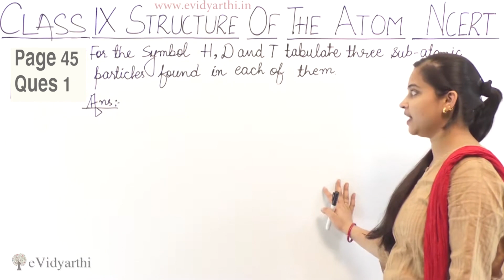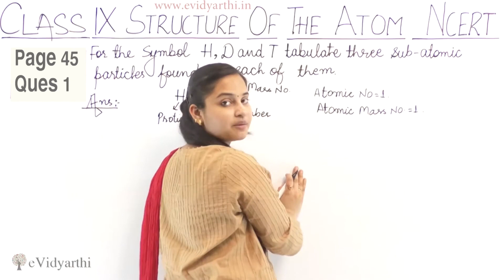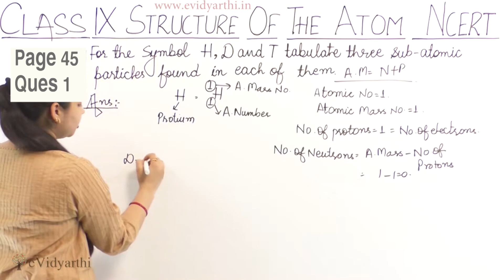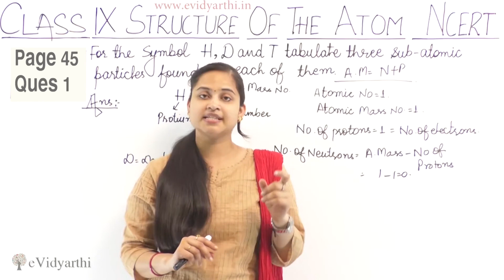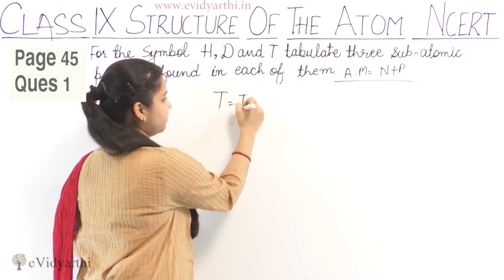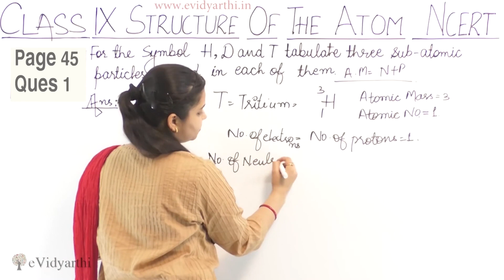Q 1 - Page 45 - Chapter 4 - Structure Of The Atoms - Science Class 9 - NCERT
✔️ Class: 9th
✔️ Subject: Science
✔️ Chapter: Structure Of The Atom
✔️ Topic Name: Q. 1 - Page 45

0:00 Question 1